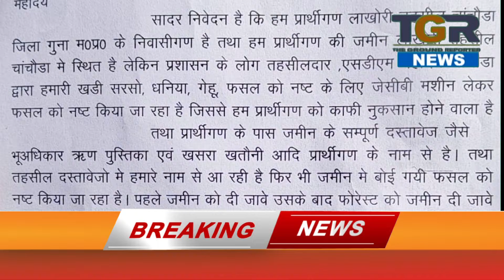खड़ी फसल नष्ट करने के मामले में एसडीएम और तहसीलदार की शिकायत लेकर पहुंचे ग्रामीण